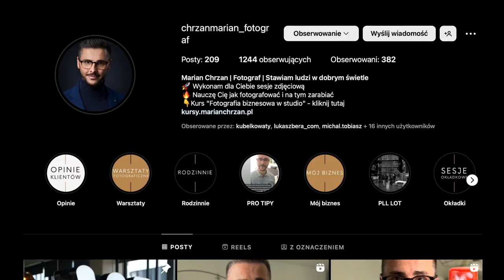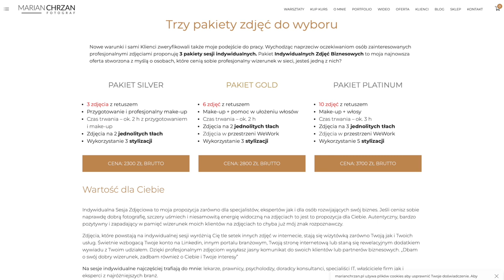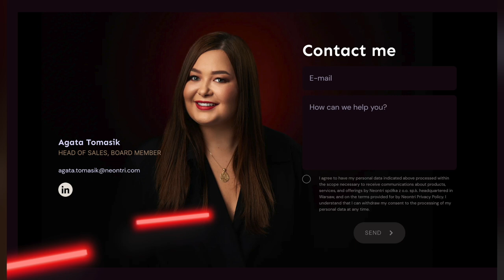Przegląd portfolio: Marian Chrzan | Fotografia biznesowa, skuteczny marketing, budowanie marki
Gościem dzisiejszego odcinka będzie Marian Chrzan - fotograf specjalizujący się w komercyjnych sesjach biznesowych, nauczyciel, mentor, ambasador marek Profoto, Canon oraz sklepu Fotoforma. Z dzisiejszej rozmowy dowiesz się jak rozwijać dochodowy biznes fotograficzny, jak realizować sesje na najwyższym szczeblu profesjonalizmu oraz co zrobić by sukcesywnie przyciągać do siebie szerokie rzesze klientów. Zapraszamy!

Dołącz do mojej Ekipy Wsparcia na Patronite!

- Zapraszam Cię do prywatnej grupy Patronów na Facebooku, gdzie wspólnie sobie pomagamy!
- Dostaniesz dostęp do niepublikowanych materiałów oraz lajwów na grupie!
- Będziesz mieć wpływ na moje materiały, a także chętnie odpowiem na Twoje pytania!
- Możesz liczyć na wszelką, indywidualną pomoc w zakresie rozwoju fotograficznego!
- Otrzymasz zniżki na warsztaty indywidualne oraz szkolenia online!